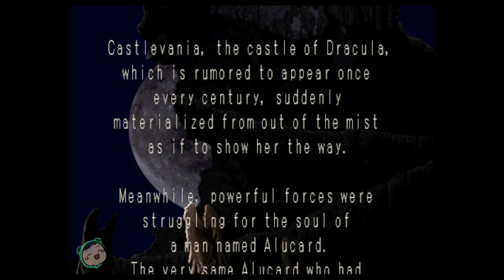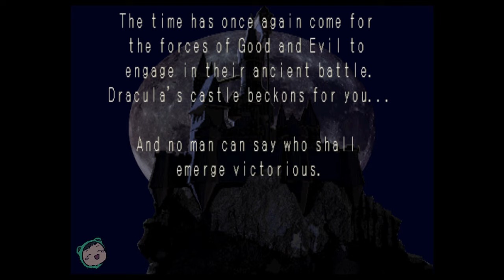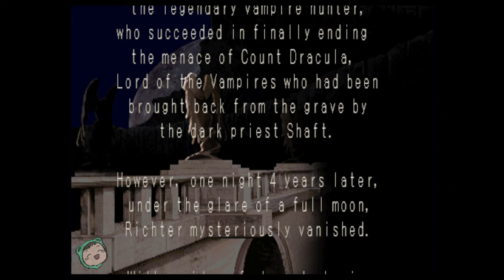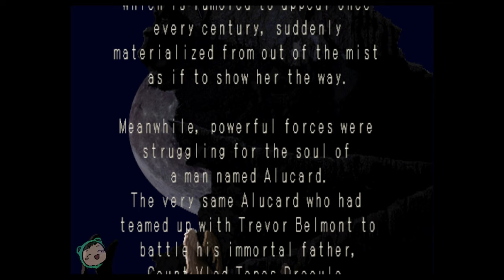OFF TO A GREAT START | Let's Play: Castlevania: Symphony of the Night #1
There are things I remember from the little that I played as a kid. There are more things that I don't remember at all.